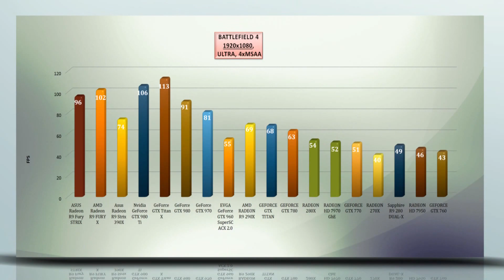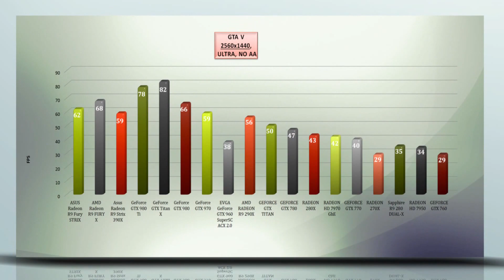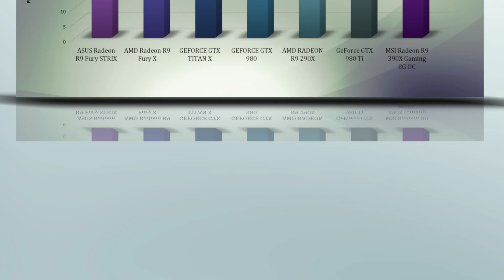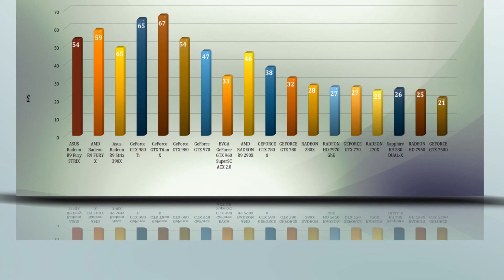ASUS Radeon R9 Fury STRIX - VIDEO BENCHMARKS / GAME TESTS REVIEW / 4K,1080p,1440p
OFFICIAL GAMES AND SYNTHETICS TESTS / BENCHMARK /REVIEW OF ASUS Radeon R9 Fury STRIX

ASUS Radeon R9 Fury STRIX link: ▶soon!

Specs: GPU - Fiji Pro, Stream Processors – 3584, GCN Compute Units - 64, Render Output Units – 128, Texture Mapping Units – 224, GPU Frequency – 1040 Mhz, Memory – 4GB, Memory Interface - 4096bit, Memory Frequency – 500 Mhz, Effective Memory Speed – 1Gbps, Memory Bandwidth – 512GB/s TDP – 275W.

Noctua NH-D15 CPU cooler - purchase link: ▶
EVGA SuperNOVA 750 G2 80+ GOLD, 750W - purchase link: ▶ ./RfLq3CN

ASUS Radeon R9 Fury STRIX
Nvidia GeForce GTX 980 Ti
GeForce GTX Titan X
Nvidia GeForce GTX Titan
AMD Radeon HD 7970 GHz

Tested games and synthetics /1080,1440p,4K/:
▶ 00:19 - BATTLEFIELD 4
▶ 00:58 - GTA V
▶ 01:37 - METRO: LAST LIGHT
▶ 02:14 - TOMB RAIDER
▶ 02:37 - WATCHDOGS
▶ 03:13 - WITCHER 3
▶ 03:47 - 3DMARK FIRESTRIKE